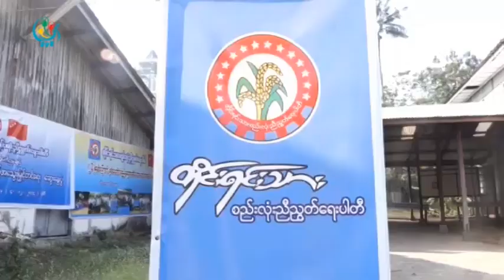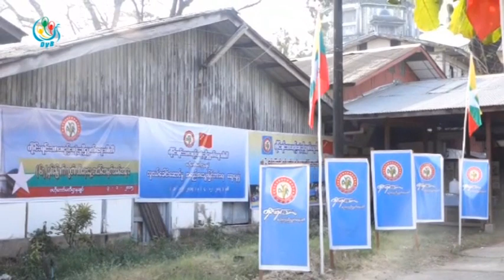DVB - တစညပါတီ ဇူလိုင္အကုန္ လႊတ္ေတာ္ကိုယ္စားလွယ္ အၿပီးေရြးခ်ယ္မည္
တိုင္းရင္းသား စည္းလံုးညီညြႊတ္ေရးပါတီက လႊတ္ေတာ္ကိုယ္စားလွယ္ေရြးခ်ယ္မႈကို ဇူလိုင္လကုန္အၿပီး ေရြးခ်ယ္သြားမယ္လို႔ ေျပာပါတယ္။ ဒီသတင္းကို ဦးေအာင္သူက ေပးပို႔ထားပါတယ္။ DVB TV - 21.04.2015